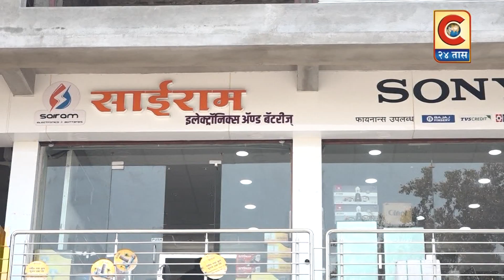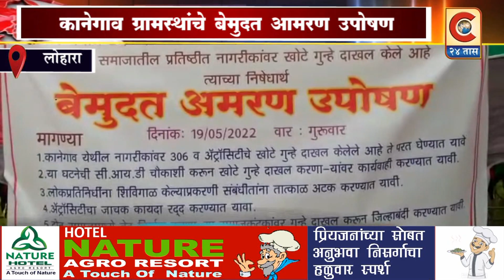लोहारा - कानेगाव ग्रामस्थ लोहारा तहसील कार्यालय समोर बेमुदत आमरण उपोषण